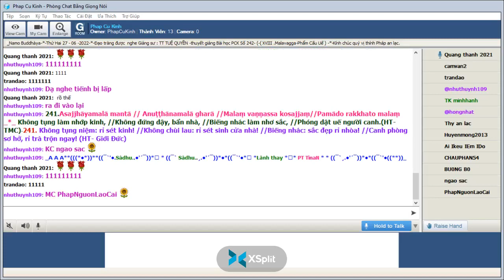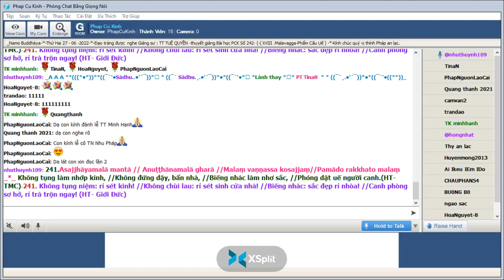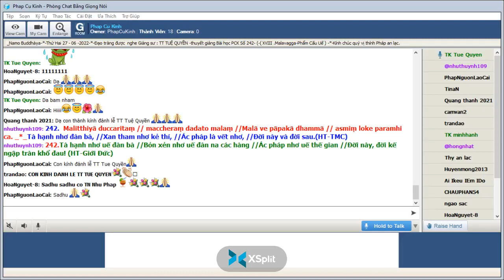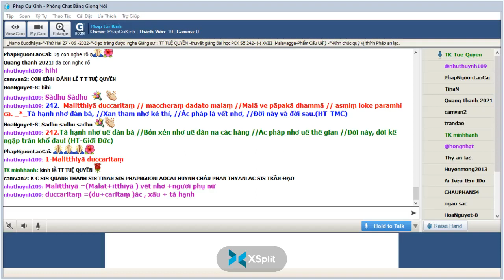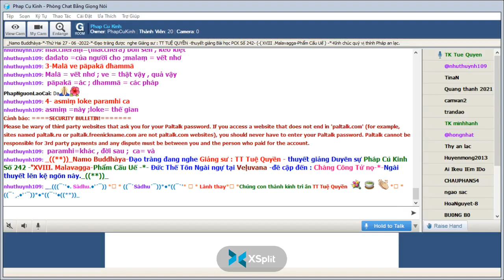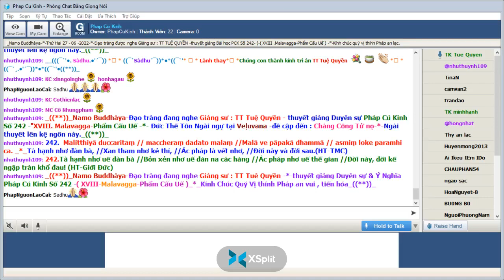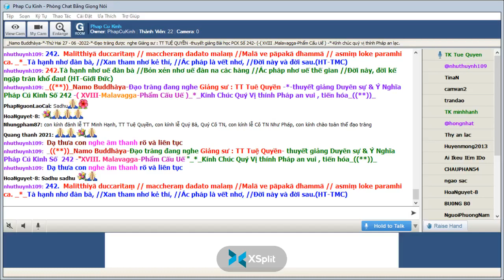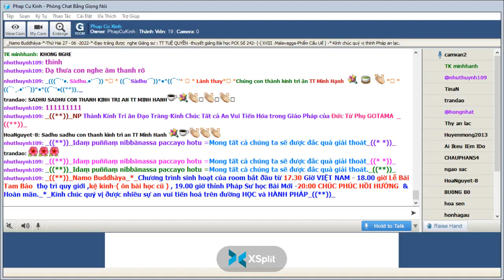27-05-2022 Room Phap Cu Kinh Thứ Hai.TT Tuệ Quyền giảng Pháp Cú Kinh Số 242.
Phap Cu Kinh Thứ Hai June 27-2022.TT Tuệ Quyền giảng từ vựng, ý nghĩa & duyên sự Pháp Cú Kinh Số 242-*--*---*--*---*-Đức Thế Tôn Ngài ngự tại Veḷuvana -đề cập đến : Chàng Công Tử nọ-*-Ngài thuyết lên kệ ngôn này-*- Đức Thế Tôn Ngài ngự tại : Tinh xá Jetavana -đề cập đến : Con trai Ông hàng bò"XVIII "Malavagga-Phẩm Cấu Uế" -*-